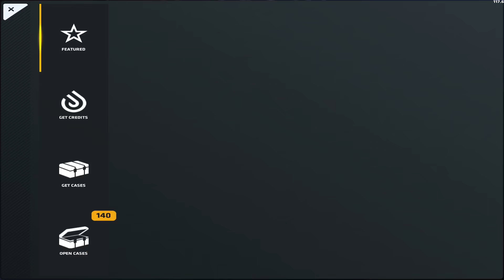The First Ever Critical Ops 2020 Winterfest Case Opening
Thank you all for checking out this video, and HAVE a beautiful day :)

      -Juice#6261

End